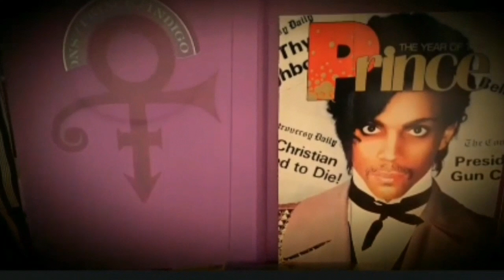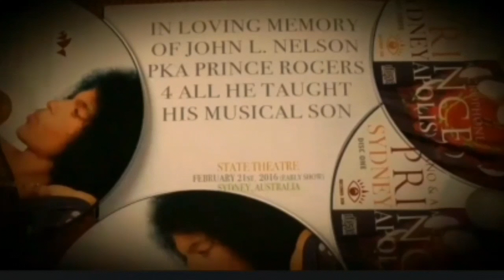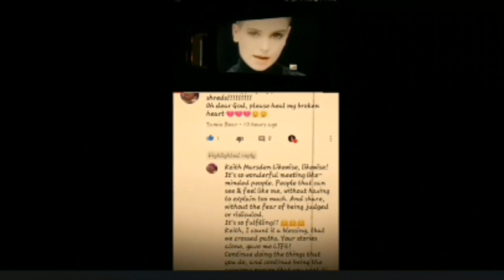Prince. Love thy Will be Done.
A true wordsmith singing from the heart.💜